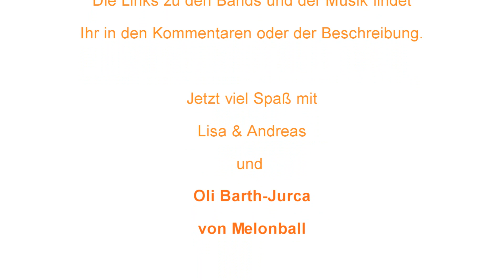The Corona Skype Interviews, Pt. 25 - Oli von Melonball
THE CORONA SKYPE INTERVIEWS, PT. 25

Weil Radio Z die Devise StayTheFuckAtHome ausgegeben hat, wir aber einen vollen Terminkalender haben, stellen wir um auf virtuelle Interviews, und basteln die Sendungen dann zusammen. Der Dank geht auch an die Bands, die das mitmachen.

Am 19. Mai 2020 ging unser FEMA(Y)LE Monat weiter!
Über Frauen in der Musik sollte man so wenig sprechen müssen wie über Instrumente in der Musik. In der Realität 2020 sind aber schlicht noch kaum Frauen auf den Pop/Rock/Indie/-Bühnen. Können wir auf die Schnelle nicht ändern, aber den Monat Mai ausschließlich den hervorragenden Musikerinnen der Region zu widmen - das geht. Mutmachen, das Schlaglicht neu justieren, Chancen geben, Öffentlichkeit schaffen - das können wir.
Und gute Musik verbreiten.

Diesmal zu Gast: Oli Barth-Jurca von Melonball! Oli ist Journalistin und im Moment bemüht sie sich mit dem Bewerbungskommittee der Stadt Nürnberg, den Titel als Kulturhauptstadt 2025 zu ergattern. Darüber hinaus ist sie Sängerin bei der Punkrock-Combo Melonball, und Sängerinnen im Punk (ausserhalb der Riot Grrrls) sind eher sehr selten, wie wir in diesem ungekürzten Interview feststellen. Ausserdem: Punkphilosophie und Mensplaining corrected (aber das ist ja diesen Monat schon normal geworden).

Die Akustik-Session mit zwei Songs, die im Interview angesprochen werden gibt es auf der N2025 Seite hier in voller Länge zu bewundern:

Sollen wir euch auch interviewen? Meldet euch bei uns :-)